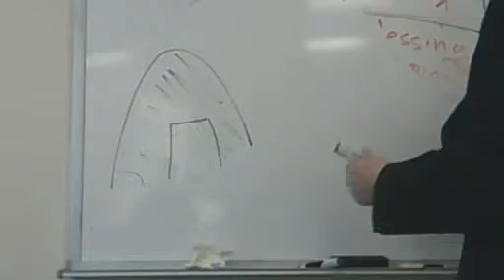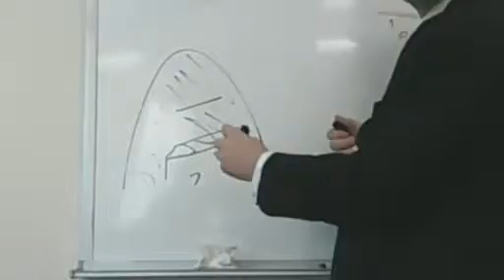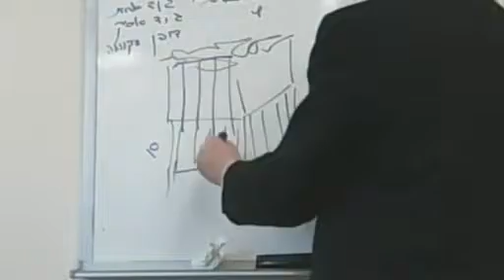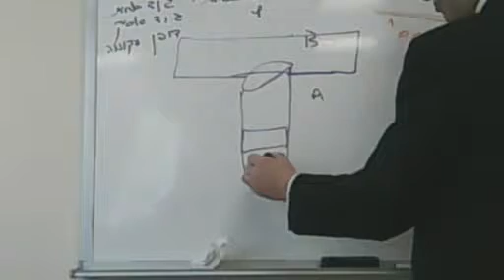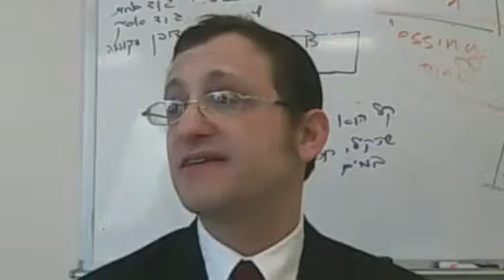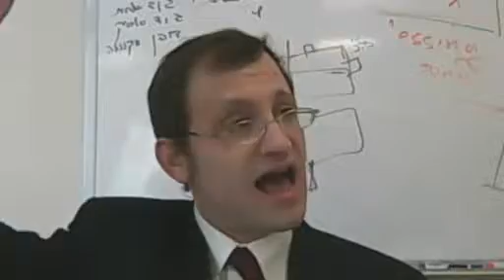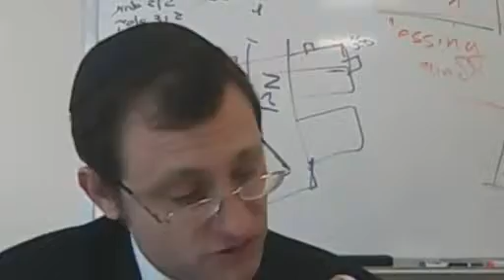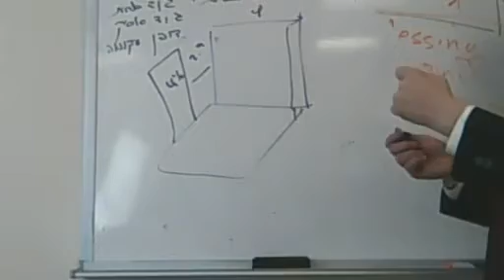Daf Yomi - Succah 16 - Rabbi Linzer